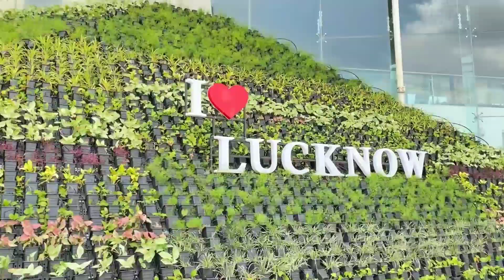Chaudhary Charan Singh International Airport Lucknow लखनऊ एअरपोर्ट का नजारा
Chaudhary Charan Singh International Airport (IATA: LKO, ICAO: VILK) is an international airport serving Lucknow, the capital and the largest city of the Indian state of Uttar Pradesh.[5] It is located in the Amausi area of the city 14 km far from the city centre, and was earlier also known as ''Amausi International Airport''. It was later renamed in 2008 after Chaudhary Charan Singh, the fifth prime minister of India.[6] It is owned and operated by the Lucknow International Airport Limited (LIAL), a public- private consortium led by Adani Group.

how many airport in lucknow
what is the full name of lucknow
is lucknow airport big
who is the owner of lucknow airport